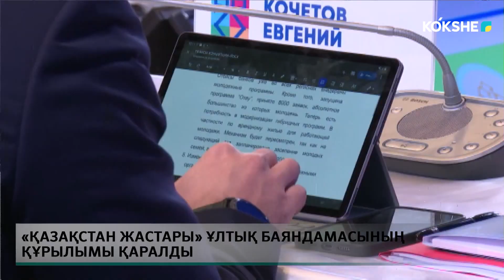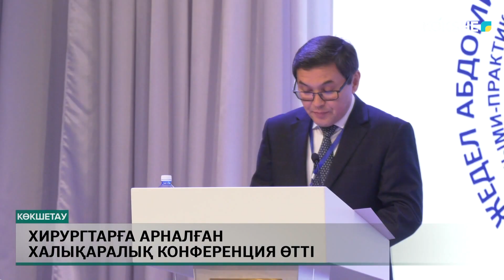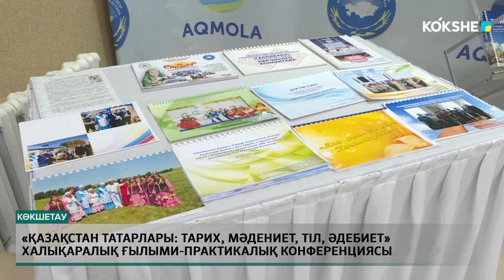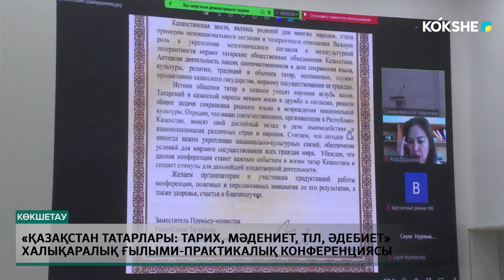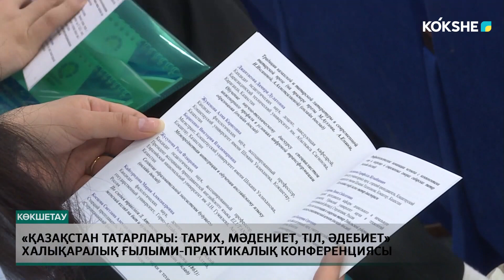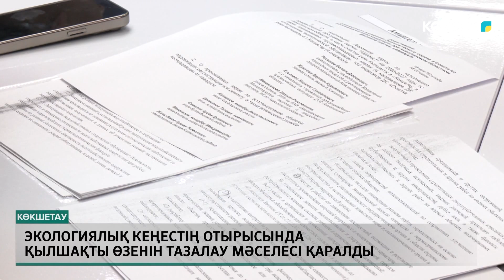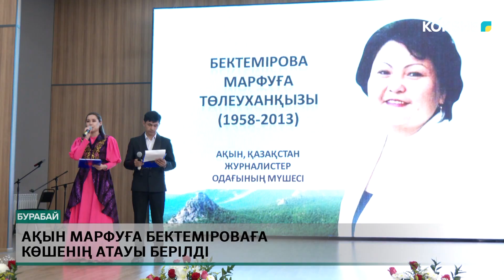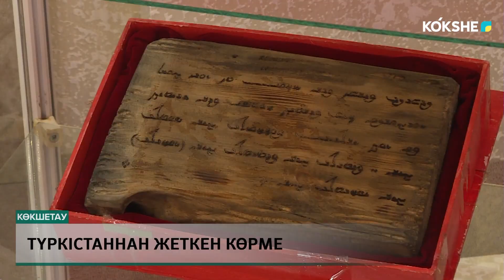KOKSHE AQPARAT | Қорытынды жаңалықтар - 17.05.2024